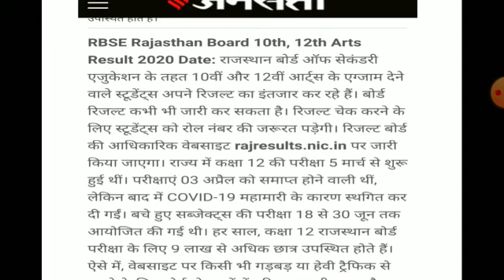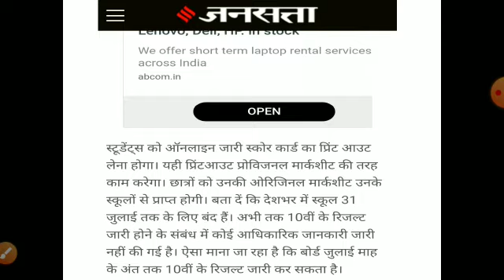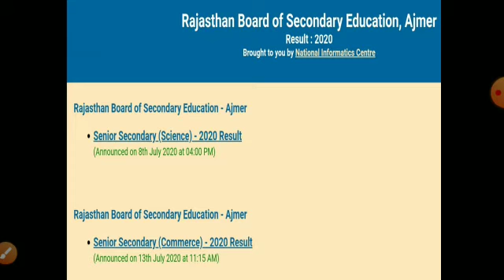RBSE 10th Result 2020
Result link -.   rajresults.nic.in